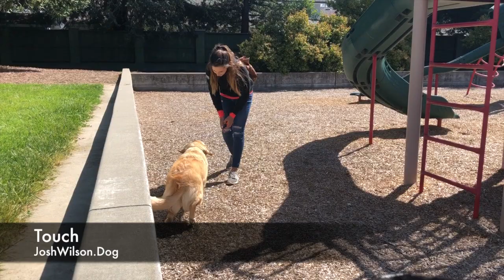Golden Retriever "Reese" l Amazing Transformation l Dog Training Bay Area